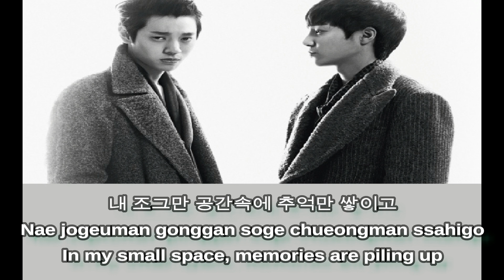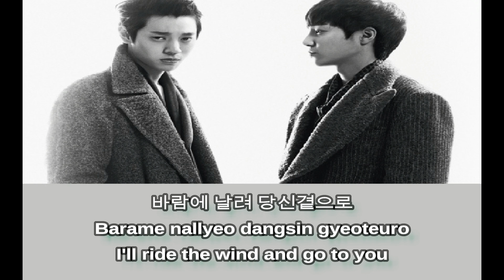먼지가 되어 Becoming Dust 로이킴&정준영 Roy Kim feat. Jung Joon-young [Hangul-Romanization-English][Lyric)